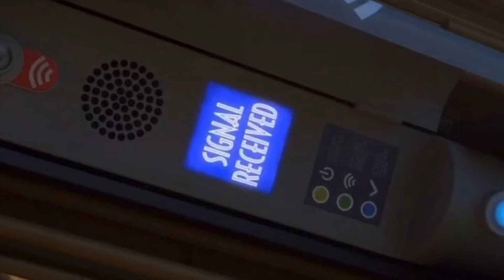Is Dr Wu Back on the island?Bumpy the Alpha Ankylosaurus!!Darius saves Yaz from E750!New screenshots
Hey guys! New Screenshots for the season 3 and just to be clear this might have major spoilers in them but DreamWorks released them on there own website so let’s enjoy them!!